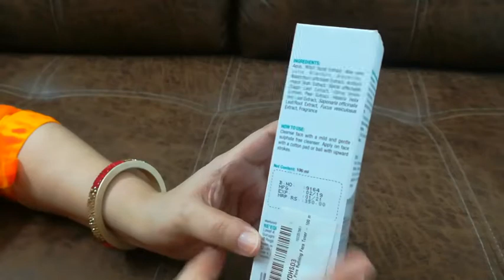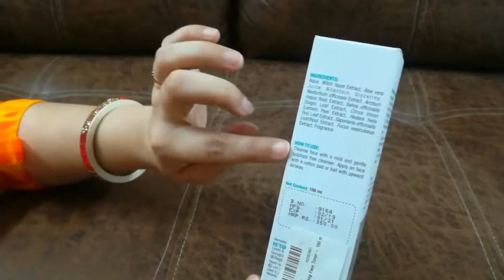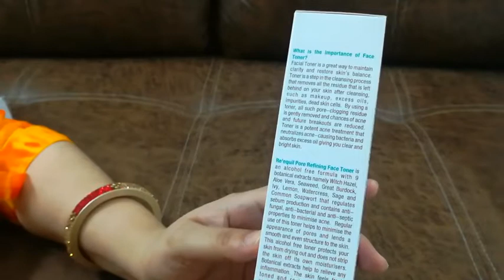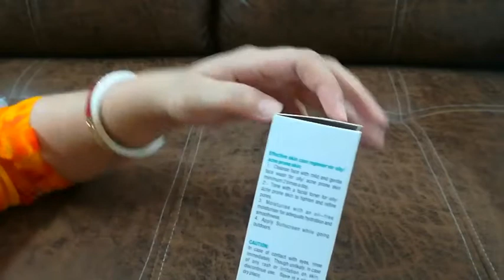Re'equil pore refining face toner review!! Best toner for oily acne prone skin !! Alcohol free toner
Re'equil pore refining face toner  has 9 botanical extracts for visibily reduced pores .
This toner is for oily acne prone skin.
Non comodogenic toner.
price of this product is RS 350 for 100ml.

How to apply : cleanse face with a mild cleanser and apply with cotton pad twice a day on face .
Re'equil pore refining face toner is an alchoal free formula with 9 botanical extracts that regulates sebum production and contains anti fungal ,anti bacterial and anti septic properties to minimise pores .

Re'equil pore toner ,toner kaise lagye ,toner kya hota hai ,toner kaise use kare , alcohol free toner in india , Best toner for oily skin, toner for acne prone skin ,toner for large open pores ,open pores ko kaise theek kare ,open pores ko kam kaise kare .best face toner . toner for face ,reequil customer reviews ,reequil product reviews .